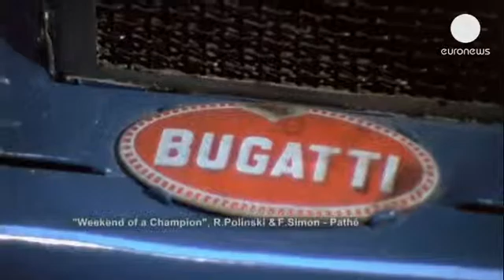Polanski'den "Weekend of a Champion" restorasyonu - cinema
Ünlü yönetmen Roman Polanski'nin, tüm zamanların en başarılı Formula 1 pilotlarından Jackie Stewart üzerine yaptığı 1972 tarihli belgeseli "Weekend of a Champion", 66. Cannes Film Festivali'nde restore edilmiş yeni kopyasıyla gösterildi.

73 yaşındaki İskoçyalı eski Formula 1 pilotu da bu yeni kopyanın tanıtımı için Cannes'daydı. Stewart, Polanski ile olan dostluğunu şu sözlerle anlattı: "Roman Polanski ile ben uzun zamandır dosttuk. Onu ve rahmetli eşi Sharon'ı çok iyi tanıma fırsatı buldum. Helena ve ben ikisini de yakından tanıdık. Bazı yarışlarda bana eşlik etti. Birlikte yarıştığımız oldu. O oldukça tutkulu biri. Sanırım onun dışında kimse biriyle bir hafta sonunu geçirip tüm deneyimine, yaptığı farklı işlere tanıklık etme fikrine sahip olmamıştır. O, o kadar yaratıcı biri ki zamanında kimsenin yapmadığı ve görmediği deneyimleri yaşadı."

Polanski, belgeselini 1971 tarihli Monaco Grand Prix'sinde "Uçan Scott" lakaplı pilot Jackie Stewart'ı 1 ay boyunca takip ederek hazırladı. 4 yıl önce bu değerli yapımın negatif filminin İngiltere'de imha edileceğini duyan yönetmen, filmini restore etme karar aldı. 15 dakikalık güncel görüntülerin eklendiği yönetmen versiyonuyla "Weekend of a Champion" Cannes'da prömiyerini gerçekleştirmesinin ardından Amerikalı bir film şirketi tarafından satın alındı.

1.40 end

JACKIE STEWART'S CHAMPION WEEKEND AT CANNES

Formula 1 legend Jackie Stewart appeared at the Cannes Film Festival on Wednesday (22 MAY2013) to publicise a new film by renowned director and motor racing fan Roman Polanski.

"Weekend of a Champion" is an intimate insight into Stewart's life - both on an off the track - during the Monaco Grand Prix in 1971.

Stewart won the Monaco Grand Prix three times - in 1966, 1971 and 1973 - and was also crowned World Drivers' Champion three times during his career.

Produced by Roman Polanski, the documentary shows the legendary director spend a weekend with the 71-year-old Scot.

"Roman and I were friends so we were hanging out together. I knew him very well and Sharon his then wife sadly who died. Helena and I knew them well. He came to some races with me and he came to some race tracks with me too to drive with me and me with him. So he was a keen enthusiast so I think he got the idea nobody had ever done it before and to spend one weekend with one person going through their entire experience of different things you have to do. I think he is such a creative mind that he saw things like that when nobody else did at the time," Stewart said.

The racing icon believes that the experience he had during that Grand Prix is reflected accurately in the documentary.

"It was very true to life of that time, it was representative about how I went about my life," he admitted, " so it's a true declaration of what we did at that time."

APTN

Roman Polanski's Rarely Seen Formula 1 Racing Doc 'Weekend of a Champion' Is Restored and Updated at Cannes

In May 1971, Roman Polanski went to Monaco with documentarian Frank Simon to shadow the world's greatest Formula 1 racer, Jackie Stewart. The result, a personable chronicle in which Polanski appears on camera casually chatting with Simon and hearing about his craft, never received a proper U.S. release. Rarely screened around the world, "Weekend of a Champion" was praised by racing enthusiasts but otherwise remained a near-mythological sidenote to the more significant credits Polanski accrued during that major period of his career.

Four years ago, Polanski learned that the negative of the film was going to be destroyed in the U.K. and decided to salvage it by heading up a restoration. Now, an updated version of "Weekend of a Champion," including some 15 minutes of modern day footage added tacked onto the end -- has premiered at the Cannes Film Festival. Sales company Submarine Entertainment is currently shopping around theatrical rights, but Brett Ratner's production company plans to make the film available on Netflix in the near future.